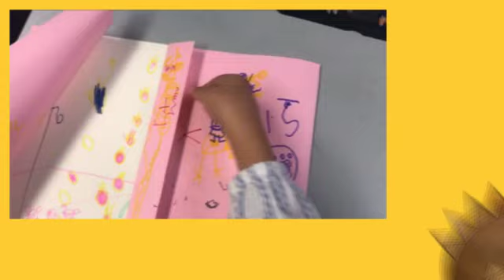{ Welcome to J2C Art Studio }💝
윤서의 마음의 창을
활짝 열어주세요!~~~

동화나라 이야기를
가득 채워준 윤서양!

앞으로도
신나게 그림이야기를
펼쳐보아요!